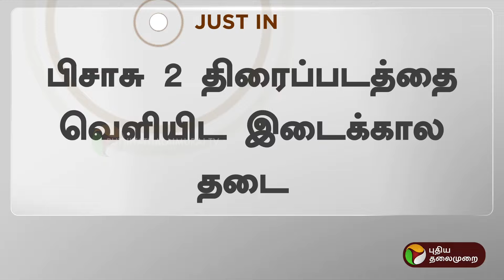JUSTIN | பிசாசு 2 திரைப்படத்தை வெளியிட இடைக்கால தடை | PTT